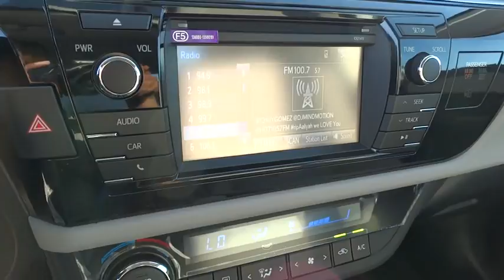2015 Toyota Corolla San Rafael, San Francisco Bay Area, San Francisco, CA 235424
2015 Toyota Corolla
2015 Toyota Corolla LE Plus - Stock#: 235424 - VIN#: 5YFBURHE8FP365753

Toyota Marin
445 Francisco Blvd East